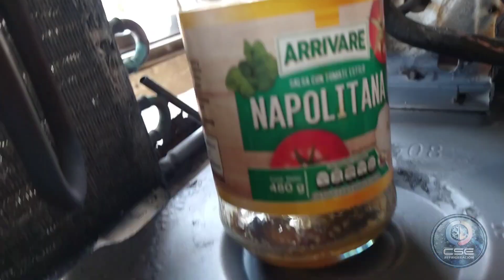Trampa de Vacio - Para Realizar Barrido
Tutorial Corto de Como Fabricar Una Trampa de Vacio con Materiales de desecho..

Un abrazo!